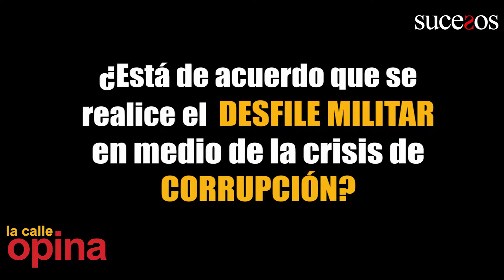La calle opina - Desfile militar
¿Debe realizarse el desfile militar? Nos fuimos a la Av. Brasil. La calle opina.